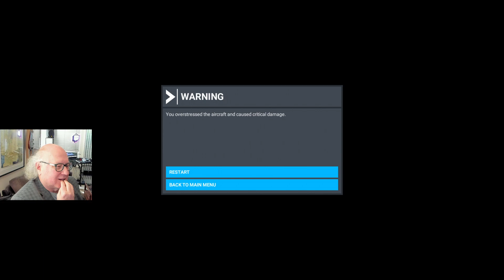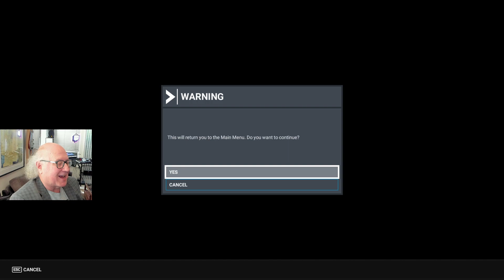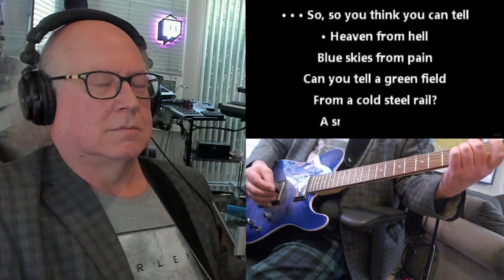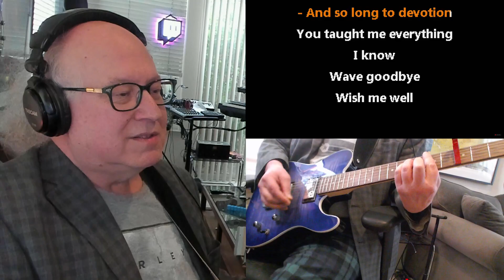First the MS Flight sim with the flying and the landing, then it's guitar day (with karaoke singing,